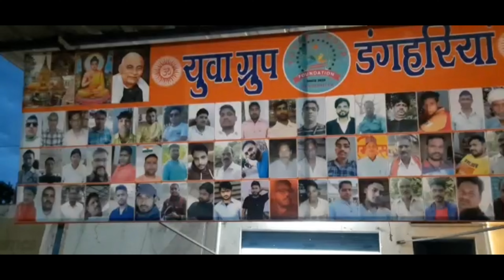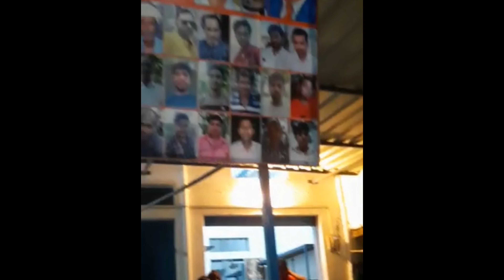Yuva Group Danghariya ne apane gav ke topper bacche ko kiya sammanit